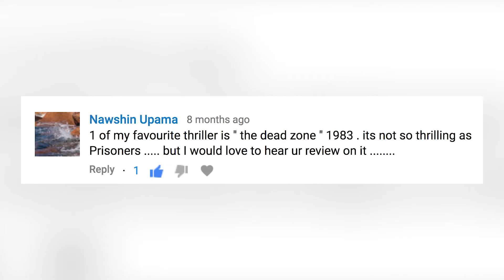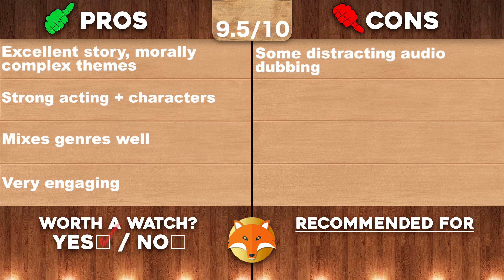The Dead Zone (1983) - Movie Review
By WillFoxification

What's up, guys!? It's Will back again and today's review is the 1983 sci-fi thriller film "The Dead Zone". This film was directed by David Cronenberg and is based on the Stephen King novel of the same name. The film stars Christopher Walken, Brooke Adams, Herbert Lom, and Martin Sheen. Enjoy!

Thanks again to Nawshin Upama for the request! Keep them coming, everyone!